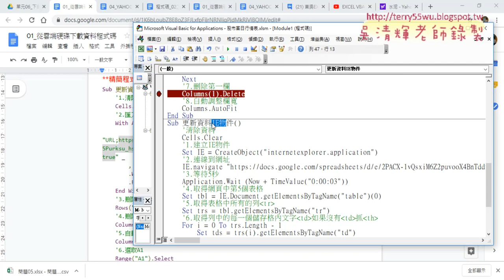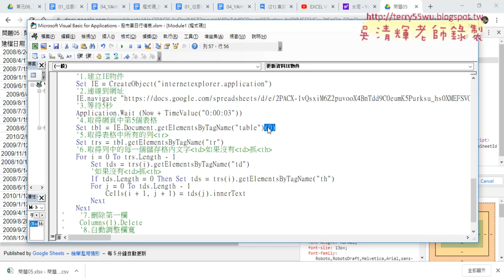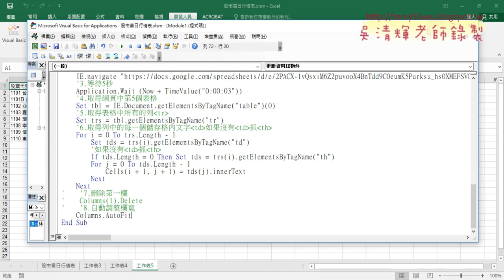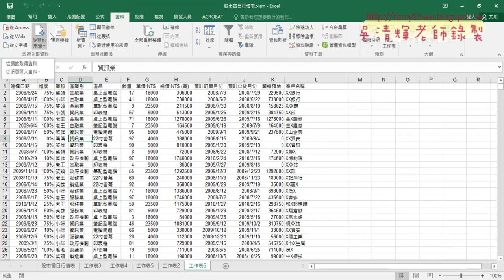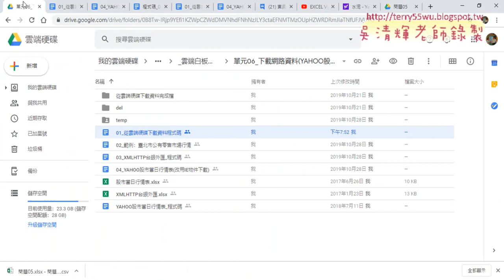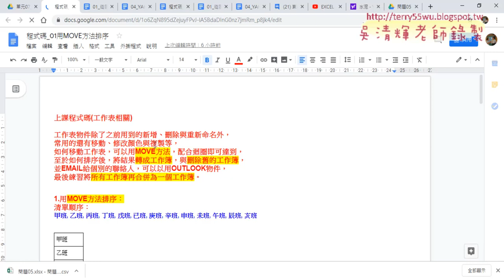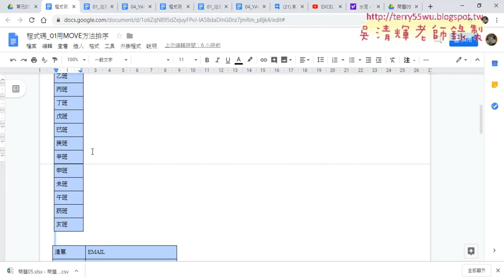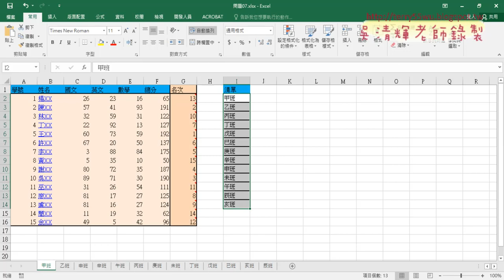05 改為下載雲端資料與移動工作表